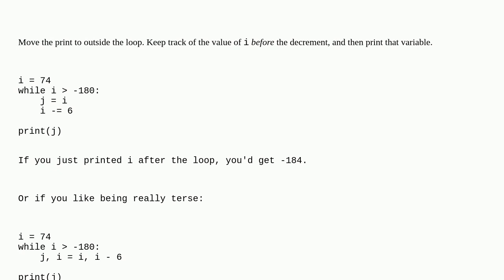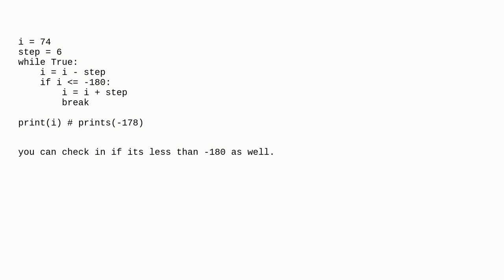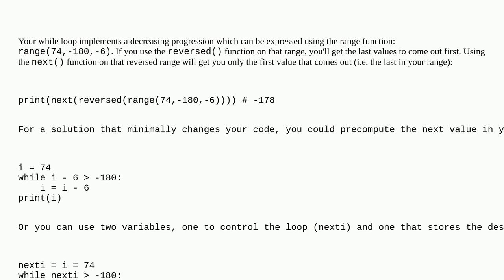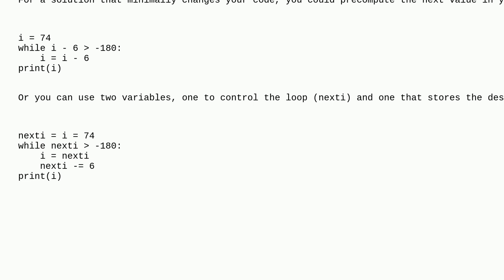How do I get - the last element only - of a While Loop in python?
A special thanks goes out to the awesome community

  python-3.x while-loop python